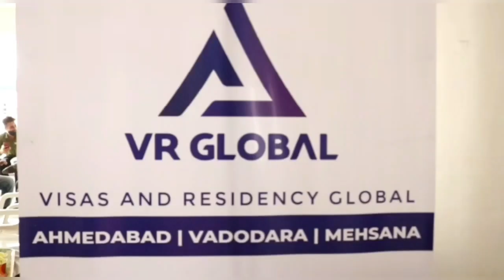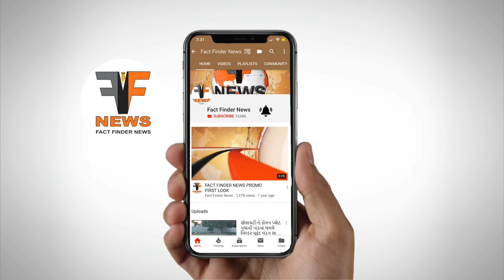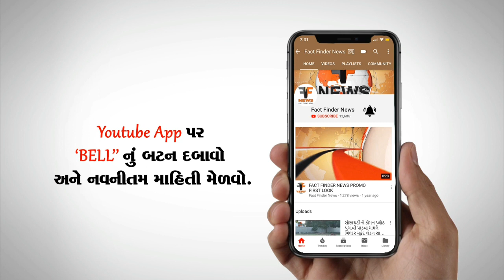VR ગ્લોબલ વિઝા કન્સલ્ટન્સીની ઓફિસનું ઉદ્ઘાટન થયું